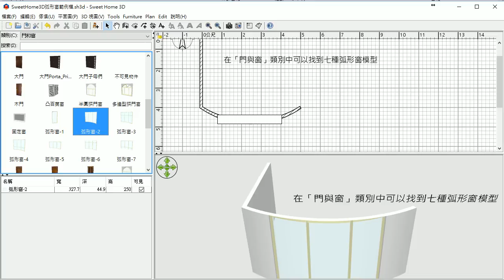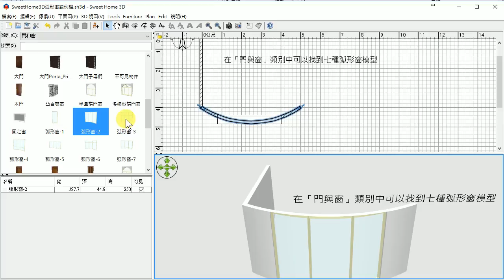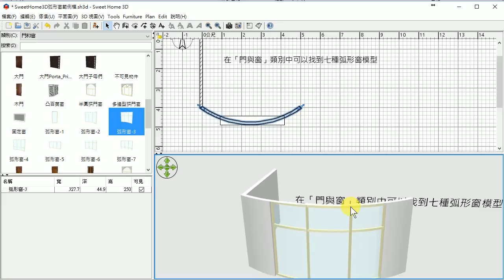15：研習後補充：SweetHome3D弧形窗的使用